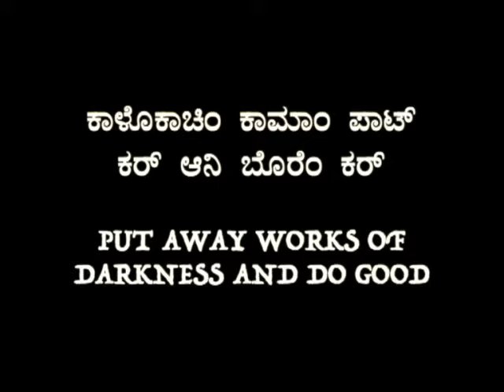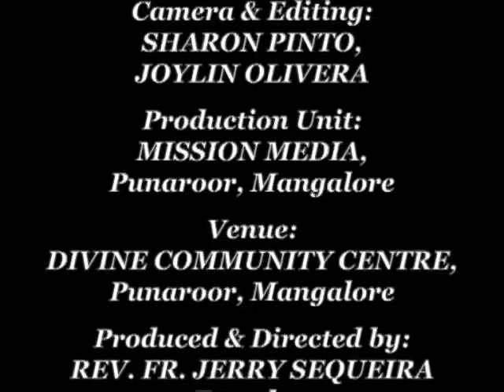ಕಾಳೊಕಾಚಿಂ ಕಾಮಾಂ ಪಾಟ್ ಕರ್ ಆನಿ ಬೊರೆಂ ಕರ್ (Put Away Works of Darkness and Do Good) : Bro. Andrew DSouza